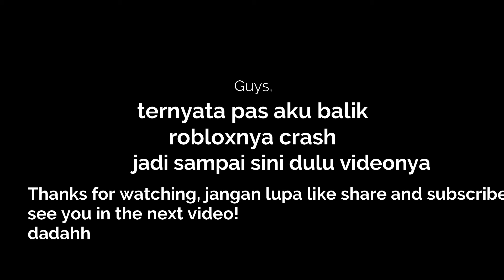AKU LAGI MAIN MM2 TIBA TIBA CRASH!!! | Roblox Indonesia